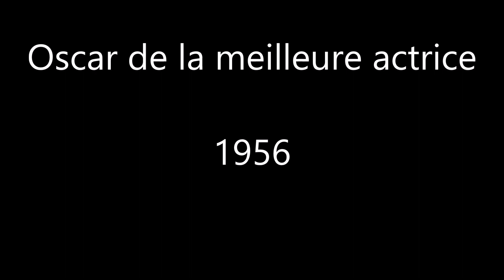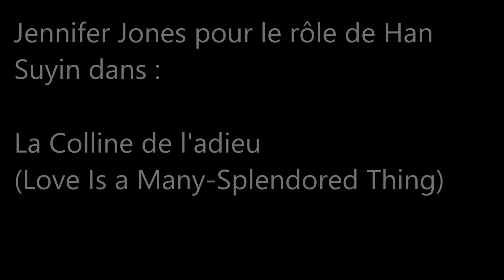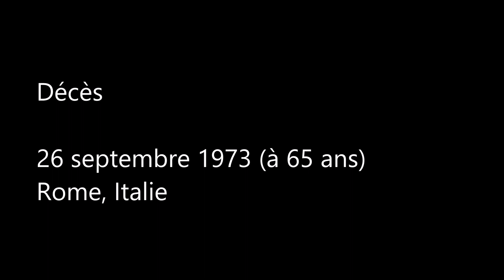Oscar de la meilleure actrice / 1956